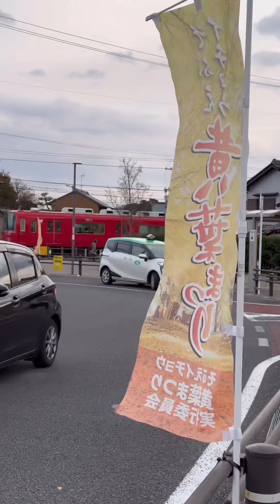銀杏並木と名鉄電車 走行集